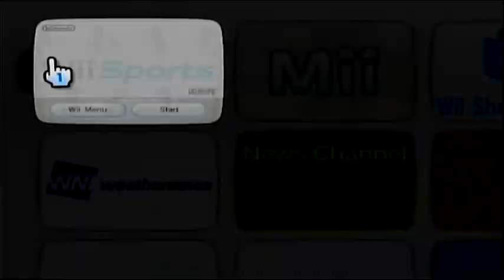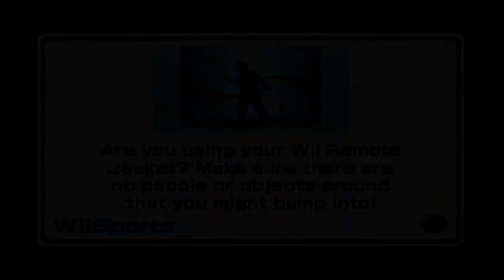*Rage* Wii Sports in 2019?!?!